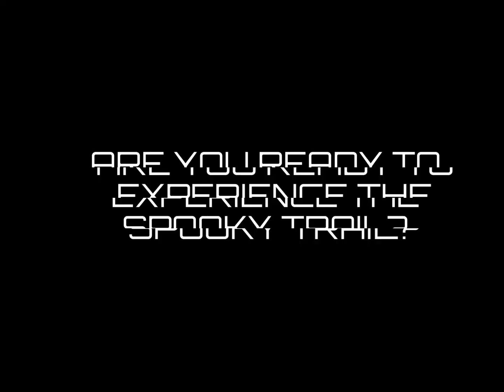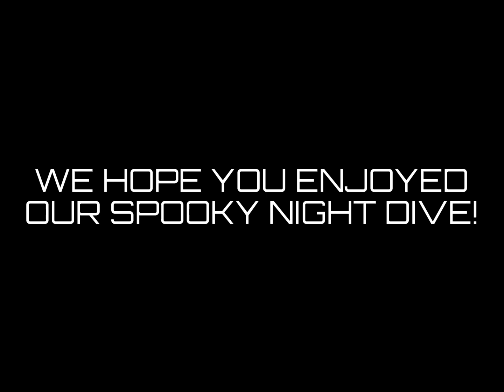2024 edition: The Spooky Trail Night Dive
Are you ready for diving with the things that go bump in the night? To prepare, gather your dive friend, have a good (last?) meal and enter the dark waters with your lights in hand as you follow the spooky trail. Scenes of skeletons with Dive Against Debris treat bags, spiders, tombstones, werewolves and other masked creatures that delight and fright all. only after you dare pass the Pumpkin headed Horseman is it time to exit back to the safety of a warm fire and hot cocoa.